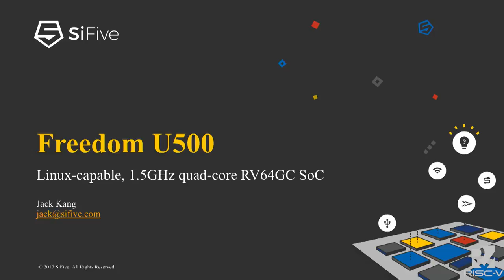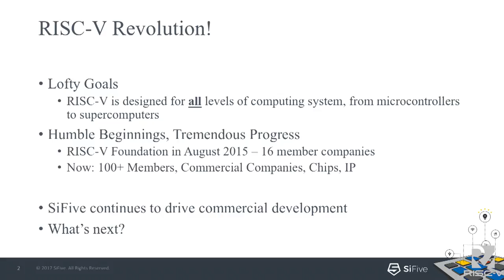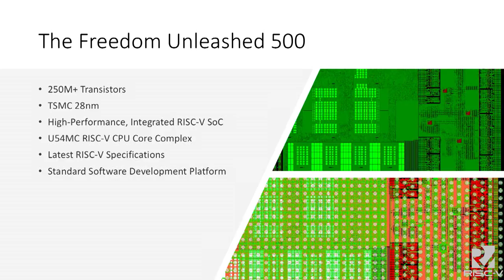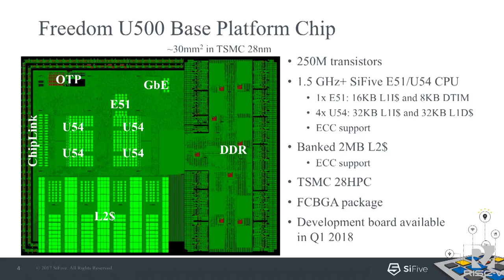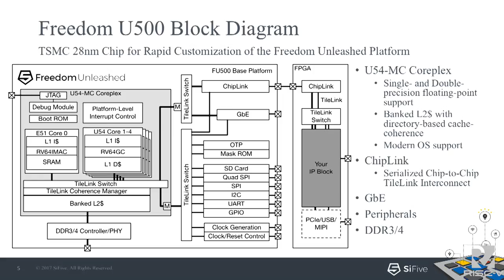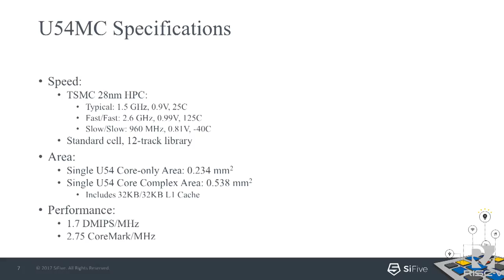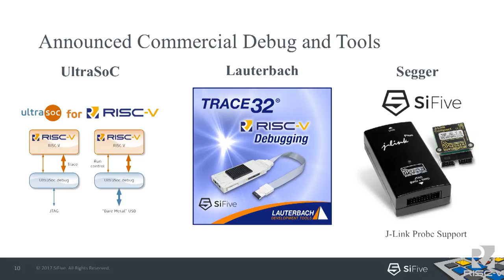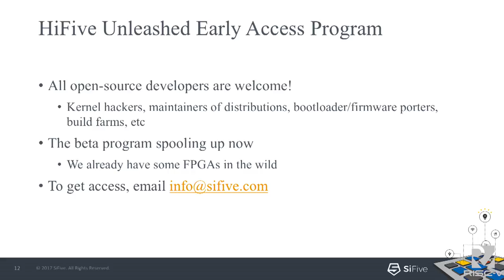Freedom U500, A Linux-Capable, 1.5ghz Quad-Core RV64GC Based Soc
Presentation by Jack Kang at SiFive on November 28, 2017 at the 7th RISC-V Workshop, hosted by Western Digital in Milpitas, California. To view the slides from this session, please